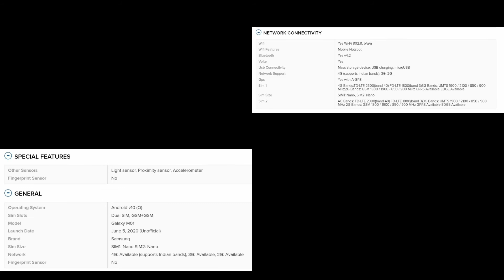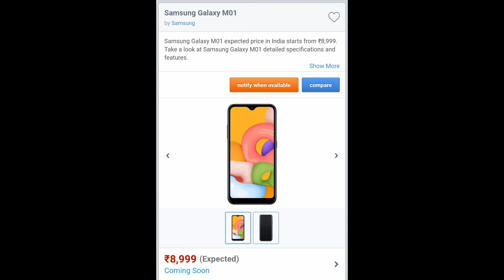Samsung Galaxy M01 | Android 10 | Qualcomm Snapdragon 439 Chipset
Samsung galaxyM01 smartphonerunsonAndroid v10 (Q) operating system. The phone is powered by Octa core (1.95 GHz, Quad core, Cortex A53 + 1.45 GHz, Quad core, Cortex A53) processor. It runs on the Qualcomm Snapdragon 439 Chipset. It has 3 GB RAM and 32 GB internal storage.Samsung Galaxy M01 smartphone has a PLS TFT LCD display. It measures 146.3 mm x 70.8 mm x 9.8 mm and weighs . The screen has a resolution of 720 x 1560 pixels and 301 ppi pixel density. It has an aspect ratio of 19:9 and screen-to-body ratio of . On camera front, the buyers get a 5 MP f/2.2 Primary Camera and on the rear, there's an 13 MP + 2 MP camera with features like Digital Zoom, Auto Flash, Face detection, Touch to focus. It is backed by a 4000 mAh battery. Connectivity features in the smartphone include WiFi, Bluetooth, GPS, Volte, and more.

Leave Them Like..😊